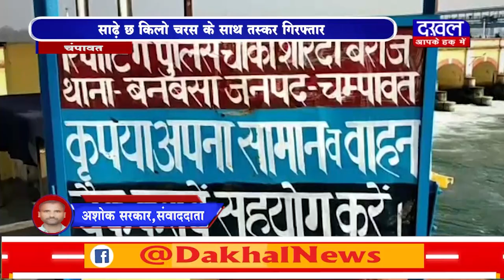DAKHAL NEWS साढ़े छ किलो चरस के साथ तस्कर गिरफ्तार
साढ़े छ किलो चरस के साथ तस्कर गिरफ्तार
 इस वर्ष चरस  की तीसरी बड़ी बरामदगी